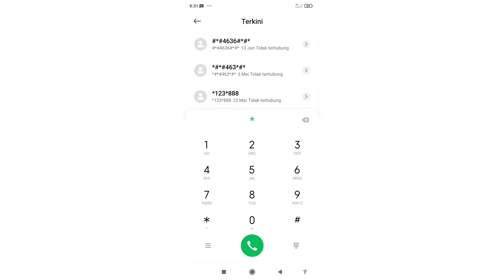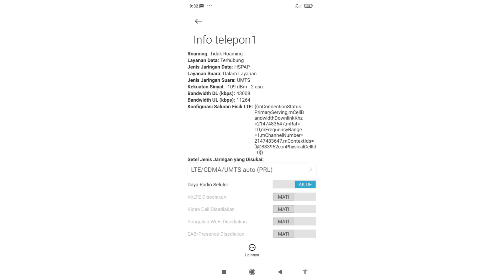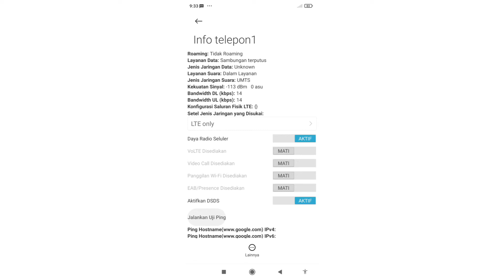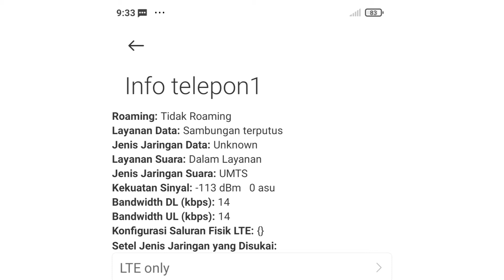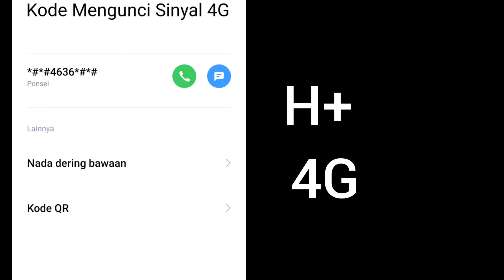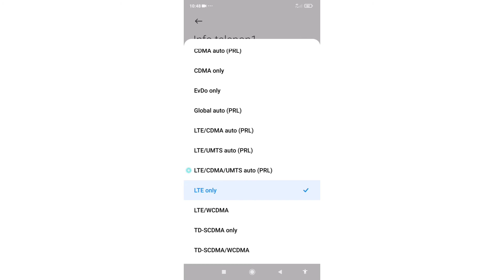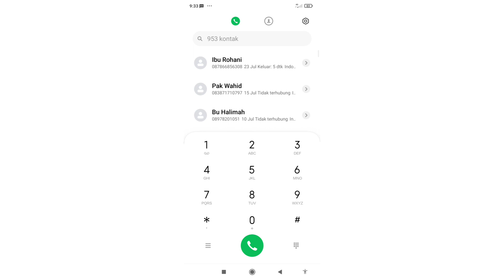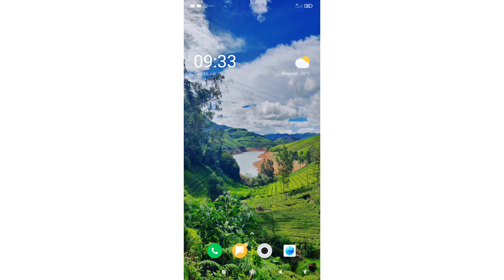Cara Setting Sinyal Agar Tetap 4G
Ikuti ya langkahnya secara lengkap agar sinyal di handphone kamu tetap 4G, kode ini saya aplikasikan di handphone Xiaomi / Pocophone untuk handphone lain bisa di coba juga. semoga berhasil